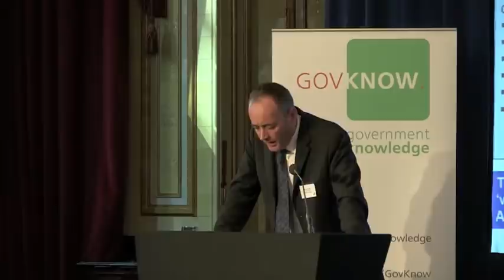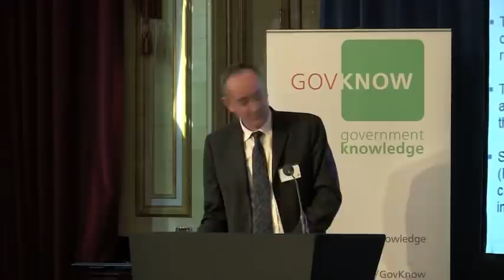Health and Social Care 2012: Michael Bell - Vice Chair, NHS London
Talking Points:
-Setting up a strategy to manage the change to the new commissioning landscape in 2013
-The key role of NHS London in supporting the creation of the Clinical Commissioning Corsortia and the NHS Commissioning board
-Learning from pathfinders in London

Bio:
Michael has been involved with the NHS for 16 years. He is currently a Non Executive Director on the Board of NHS London and was the Strategic Health Authority's Interim Chairman from August to December 2008. Previous positions include NED roles on South West London SHA and a Community Trust. Until April 2011 he was one of the Mayor's London Health Commissioners and continues to serve as Vice Chair of the London Health Observatory Board and Chair of the London Mental Health & Employment Partnership. He is the first non-clinician to become a trustee of the British Association for Sexual Health & HIV (BASHH).

For the past 17 years he has run MBARC a management consultancy and social research company operating from offices in London and Edinburgh. His company works across the public sector providing practice based solutions to tackle social exclusion. His company has undertaken a lot of work with marginalised communities, including refugees and migrants, substance mis-users, sex workers and others and also undertakes a substantial amount of work on sexual health issues. Client for these projects include a range of NHS bodies, Central & local government and others such as the Mayor of London. His company is currently leading on the sexual health legacy from the Olympics funded by the Department of Health.

Prior to this he was Chief Executive of the national charity, AdviceUK.

Michael was Chair of Streetwise Youth (SW5) for five years and is a former trustee of the Terrence Higgins Trust.